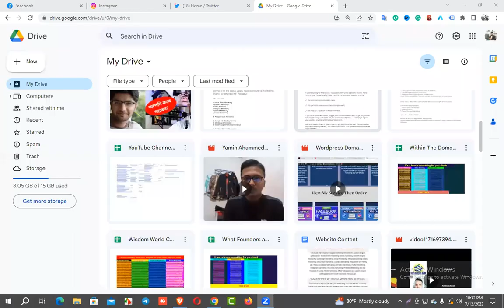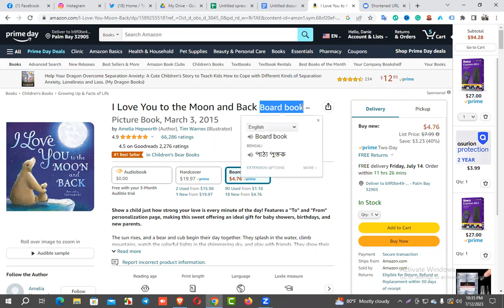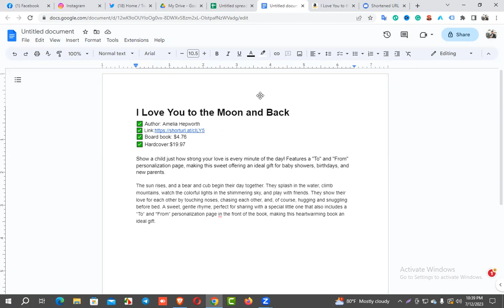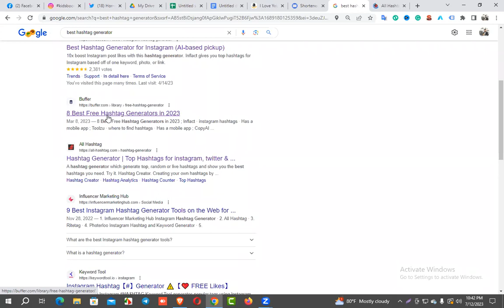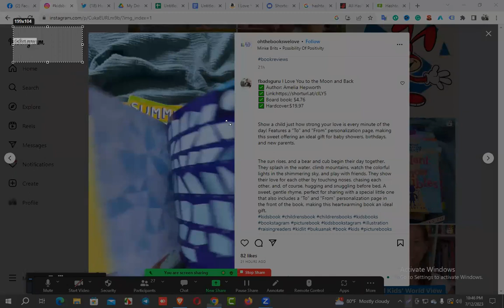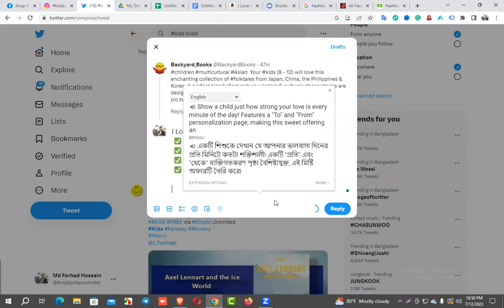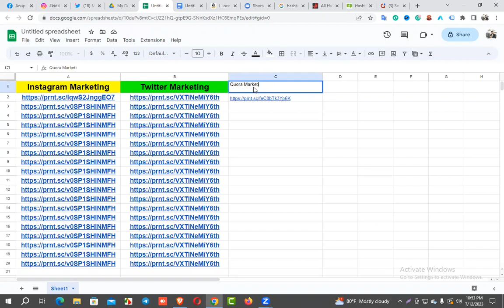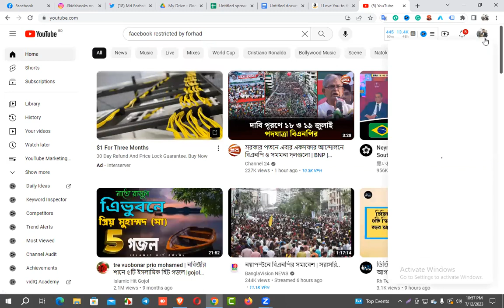টুইটার,ইনস্টাগ্রাম ও কোয়ারা তে কিভাবে বই মার্কেটিং করতে হয় | Amazon Book Promotion | Book Marketing